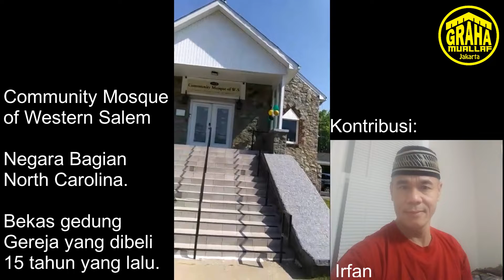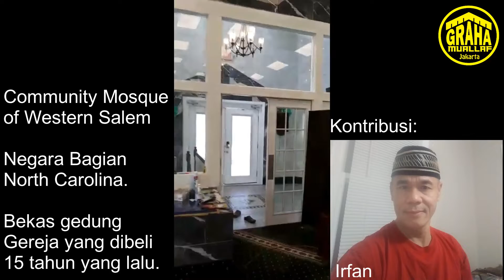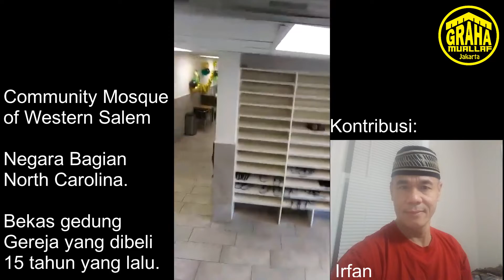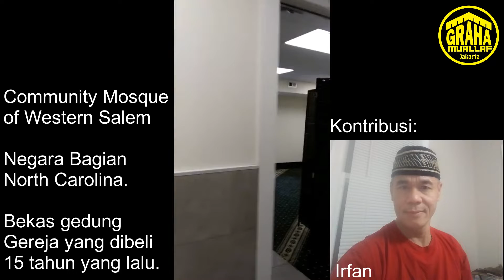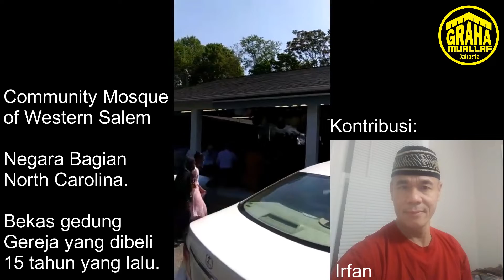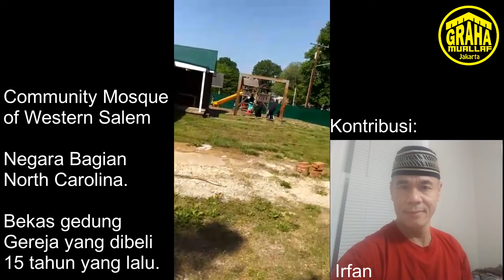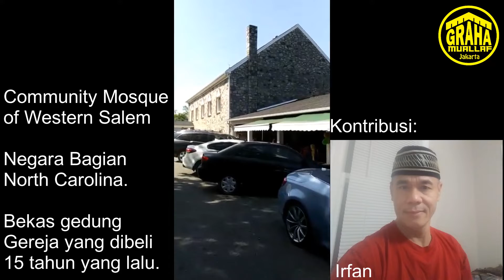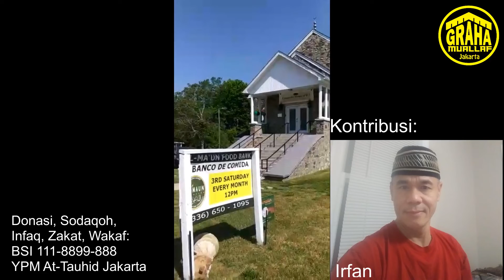MASJID BEKAS GEREJA DI AMERIKA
Salurkan Zakat, sodaqoh, infaq dan donasi Anda ke Bank SYARIAH INDONESIA Kode bank: (451) No Rek: 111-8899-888 A/n Yayasan Pembina Muallaf At-Tauhid.